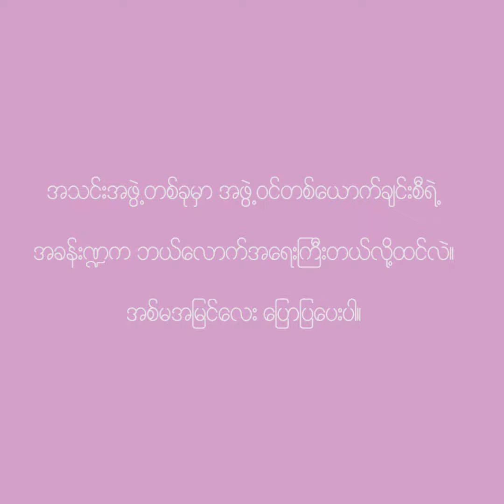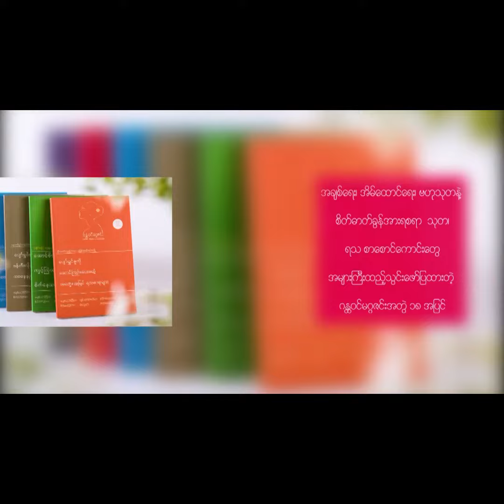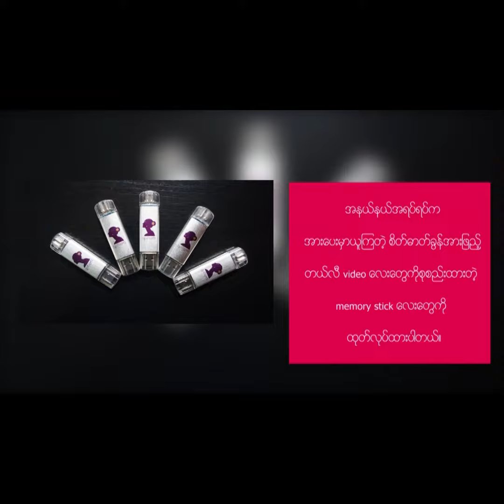“အဖွဲ့တစ်ခုမှာ ခေါင်းဆောင်ကောင်းသလို နောက်လိုက်တွေလည်း ကောင်းဖို့လိုတယ်” ဆိုတဲ့ အမွန်း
(Unicode Version)

တယ်လီချစ်သူတို့ရေ... အောင်မြင်တဲ့အဖွဲ့အစည်းတစ်ခုဆိုတာ မတူညီတဲ့အရာတွေကို
လက်ခံမှုတွေနဲ့ ပေါင်းစည်းကြိုးစားကြ ရတာပါ။ ခေါင်းဆောင်လည်း အရေးကြီးသလို
နောက်လိုက်မကောင်းရင်လည်း အဖွဲ့အစည်းတစ်ခုက မအောင် မြင်နိုင်ပါဘူး။

အောင်မြင်တဲ့အဖွဲ့အစည်းတစ်ခုဖြစ်ဖို့ လိုအပ်တဲ့အချက်လေးတွေနဲ့ပတ်သက်ပြီး
လူငယ်တွေ အားပေးမှုကို ရရှိထားတဲ့ အဆိုတော်အမွန်းက
အတွေးအမြင်လေးတွေကို မျှဝေထားပါတယ်။ နားထောင်ကြည့်ပါဦးနော်။

တခြားဗွီဒီယိုများကြည့်ရူနားဆင်ရန်...

(Zawgyi Version)

တယ္လီခ်စ္သူတို႔ေရ... ေအာင္ျမင္တဲ့အဖြဲ႕အစည္းတစ္ခုဆိုတာ မတူညီတဲ့အရာေတြကို
လက္ခံမႈေတြနဲ႔ ေပါင္းစည္းႀကိဳးစားၾက ရတာပါ။ ေခါင္းေဆာင္လည္း အေရးႀကီးသလို
ေနာက္လိုက္မေကာင္းရင္လည္း အဖြဲ႕အစည္းတစ္ခုက မေအာင္ ျမင္ႏိုင္ပါဘူး။

ေအာင္ျမင္တဲ့အဖြဲ႕အစည္းတစ္ခုျဖစ္ဖုိ႔ လိုအပ္တဲ့အခ်က္ေလးေတြနဲ႔ပတ္သက္ၿပီး
အေတြးအျမင္ေလးေတြကို မွ်ေဝထားပါတယ္။ နားေထာင္ၾကည့္ပါဦးေနာ္။

တျခားဗြီဒီယိုမ်ားၾကည့္ရူနားဆင္ရန္...